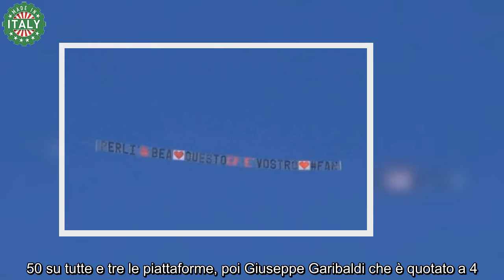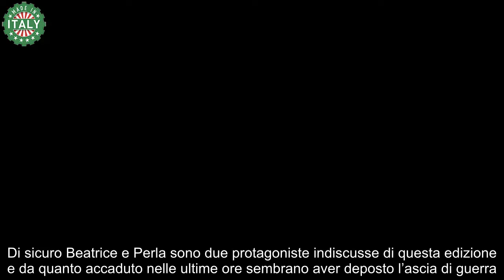“Basta, lo dico” Colpo di scena al Grande Fratello, Beatrice svela il segreto di Perla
Al Grande Fratello i giochi sono quasi fatti. Mancano due puntate, semifinale e finale, e poi finalmente conosceremo il nome del vincitore e della vincitrice. In casa al momento ci sono Alessio Falsone, Beatrice Luzzi, Federico Massaro, Giuseppe Garibaldi, Greta Rossetti, Letizia Petris, Massimiliano Varrese, Perla Vatiero, Rosy Chin, Sergio D’Ottavi e Simona Tagli. Chi vincerà secondo i bookmakers?